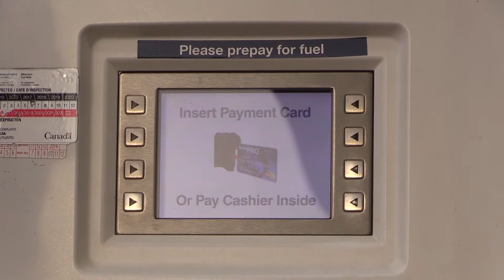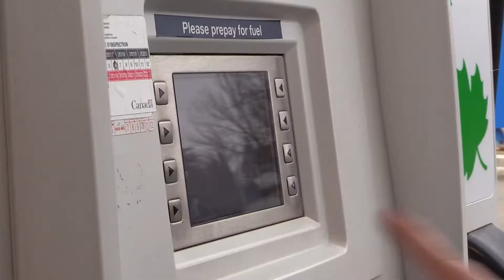Alberta introduces gas and dash legislature to protect gas station workers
Christina Gray, Minister of Labour, Lawrence Richler, vice-president of Husky Energy Inc., and Rod Knecht, Edmonton Police Chief, speak about legislation introduced into the legislature to better protect retail fuel and convenience store workers from violent incidents.